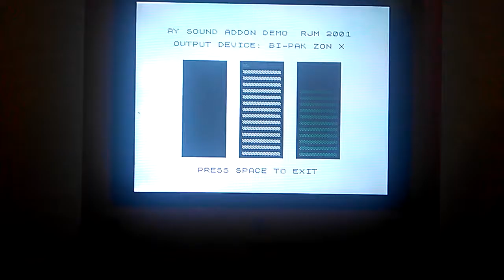ZX81 Emulator for Bittboy - PocketGo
sz81 emulator port for Miyoo consoles (Bittoby, Pocketgo, Powkiddy V90 and Powkiddy Q90).

Based on the dingux version of the emulator.

Fix button for use with Bittboy and Mapping per game